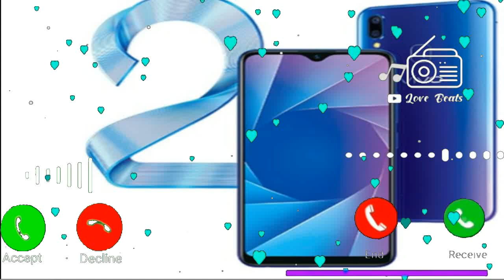Vivo mobile sms ringtone, notification ringtone, new mobile ringtone, sms ringtone, vivo ringtone 5